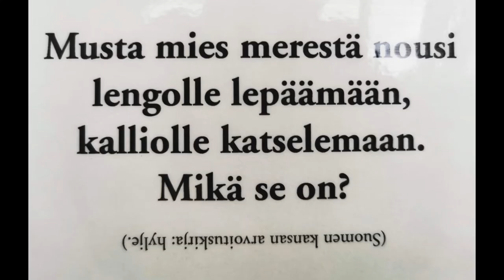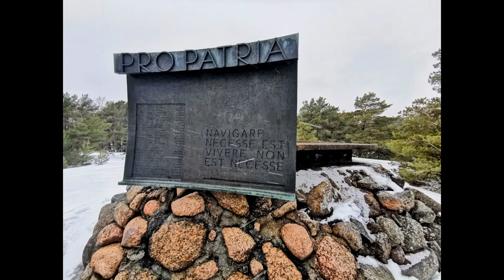Jaakko Mäkikylä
Tammikuinen retki Haapasaareen